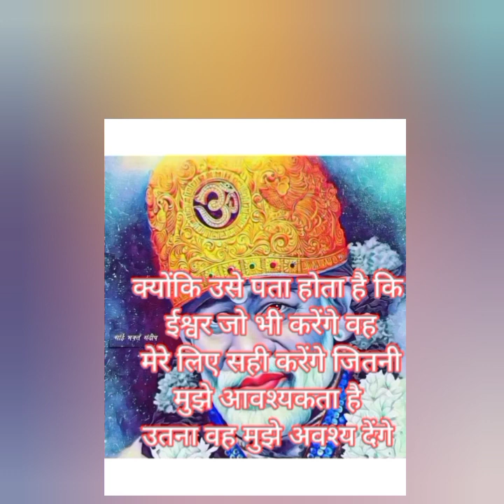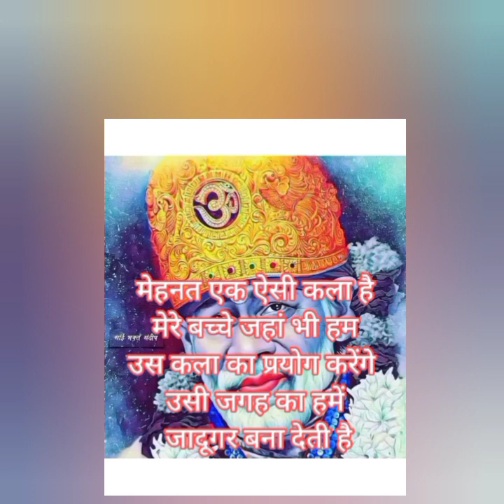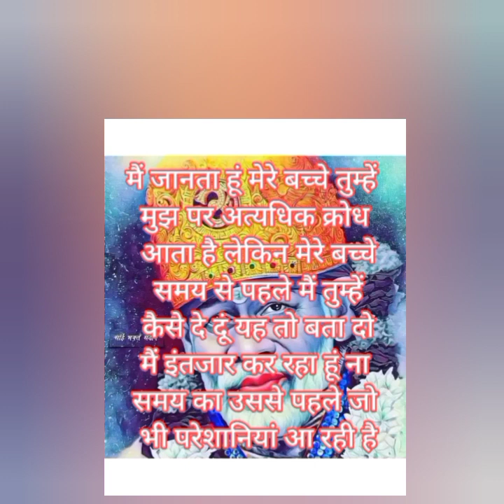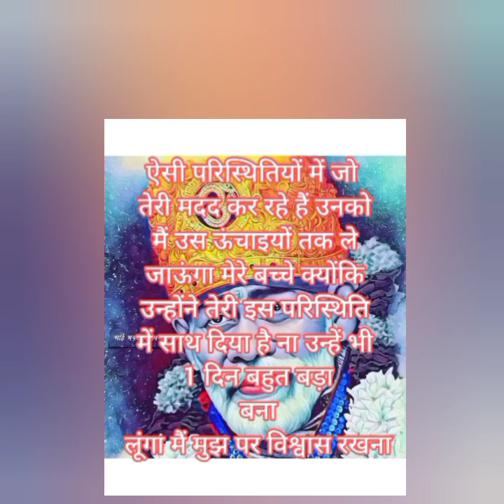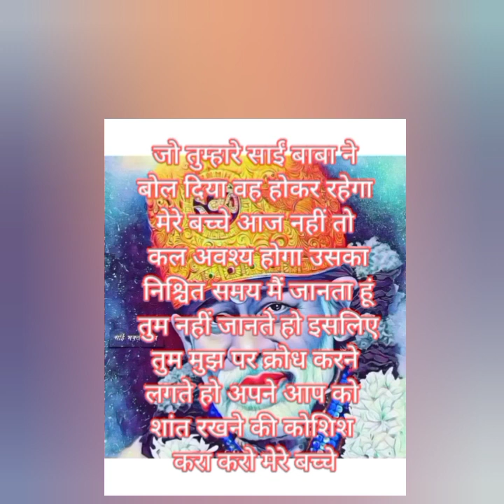साईं बाबा कह रहे हैं मेरे बच्चे तेरी हार में मेरी भी तो हार है तू क्यों चिंता करता